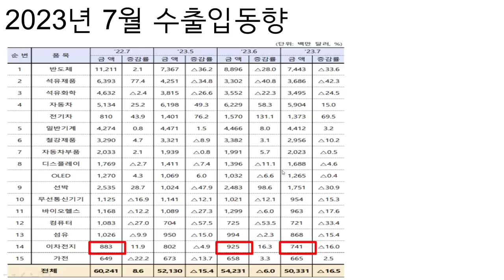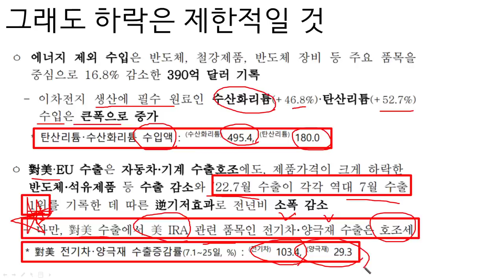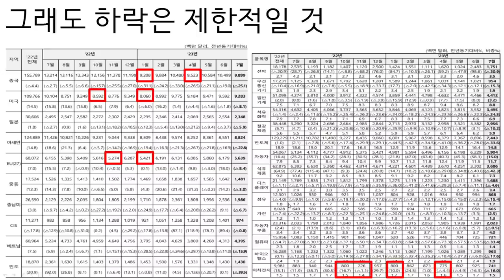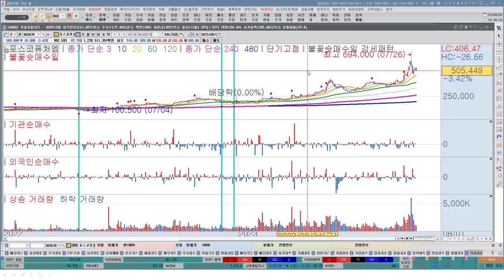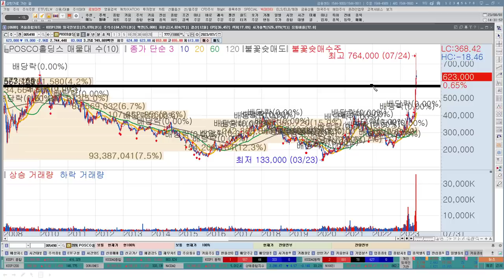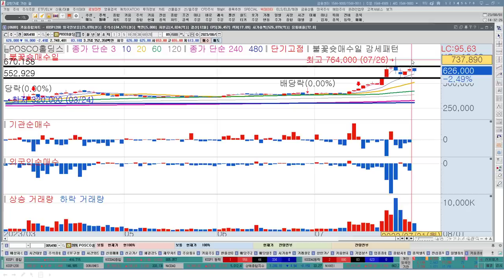포스코홀딩스, 포스코퓨처엠, 에코프로, 에코프로비엠, 2차전지관련주, 포스코그룹, 에코프로그룹, 수출입동향 분석, 한국경제TV, 이상로, 추천주